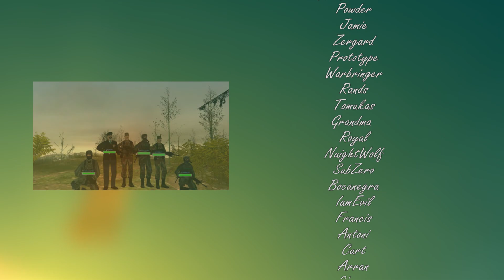CIT TaskForce Rewind 2017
Its finally here! TaskForce Rewind 2017! Now its available on 1080p60.

Credits:

Contributors
Prototype
Tomukas
Ninja
Francis
IamEvil
Royal

2017 Roster

Prototype
Warbringer
[CIT]Rands[TF]
Antoni
Zuxi
Francis
Ninja.
Riquel
Royal
Mr.Ford
WarOver
Yoazz
Mustafa
Porschee
DerekSZ
EzzAldden
MagiCSpidEr
Resq
WildClawZ
iGuyMor
The_MoNsTeR
Poison
Mohamed
Jacky
Forager
thundermine
Amgad
MaX!Mo0
Chin
Siiwii
Mr.Coleman
Gio
Christian
ShArAm
Airhead
PapaWezzarD
Cadmus
Kimo
CoolWolf
Excuend